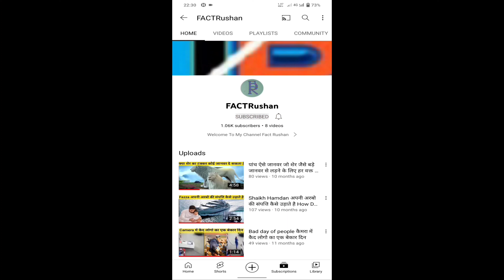समुद्र के नीचे क्या है,समुंद्र कितना गहरा हैHow deep is the seasamudra samundar ke niche kya hai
समुद्र के नीचे क्या है
समुद्र के अंदर का नजारा
समुद्र का रहस्य क्या है
समुंद्र कितना गहरा है
समुद्र की कितनी गहरी होती है?

what's under the sea
sea view
what is the secret of the sea
how deep is the ocean
How deep is the sea